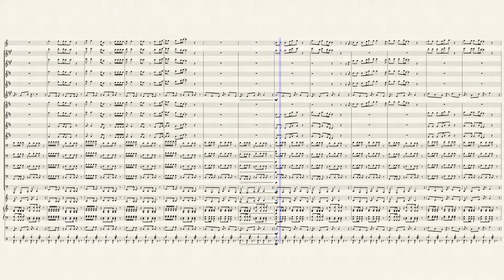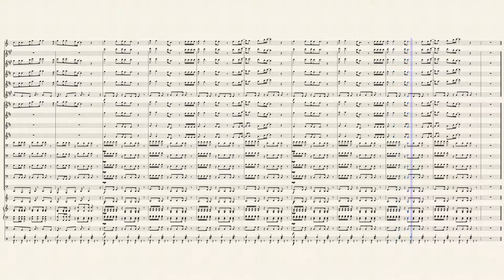Down On The Corner for Jazz Band